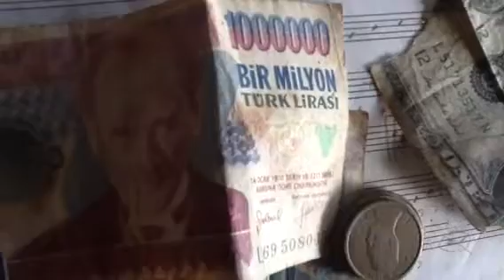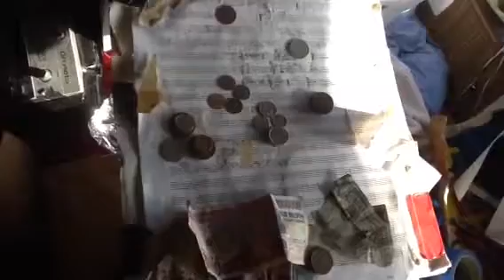TIP JAR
Foreign currency from busking. Nathan Brydn guitar Portland Oregon 2016 MP3 music download